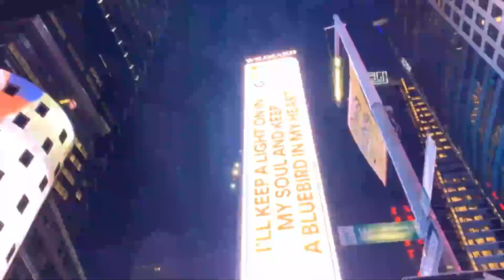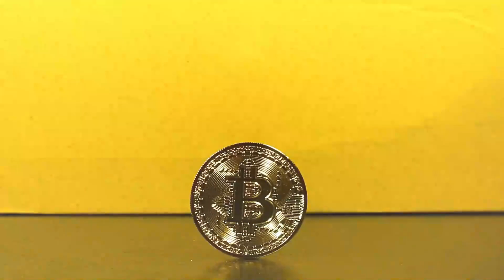This Is Why NMR WILL REACH $2000 - NUMERAIRE PRICE PREDICTION - IS IT TOO EARLY TO BUY NMR??